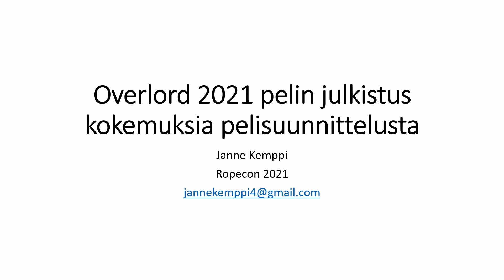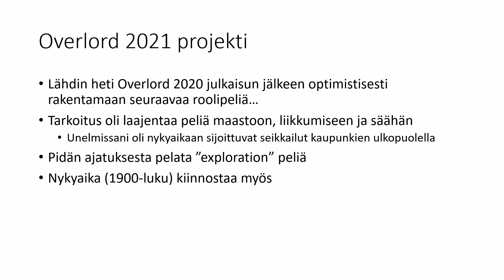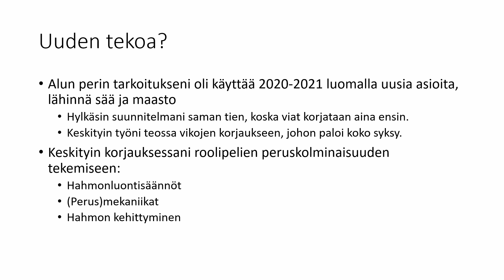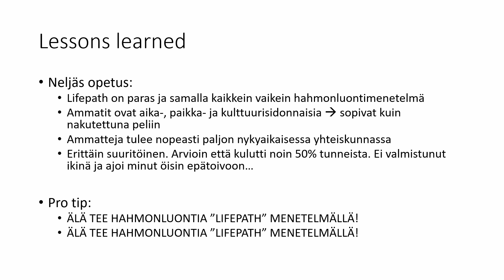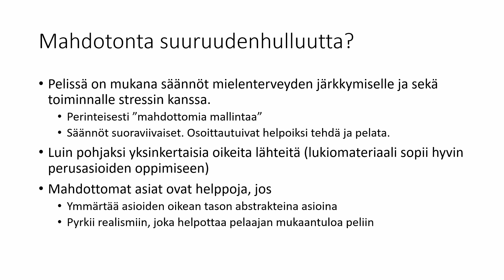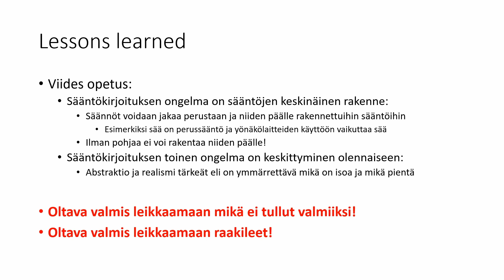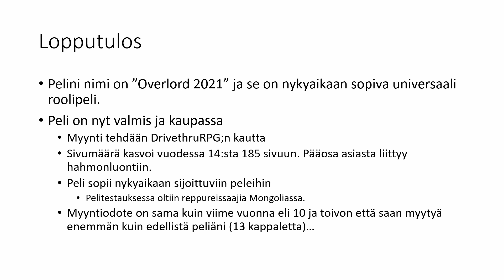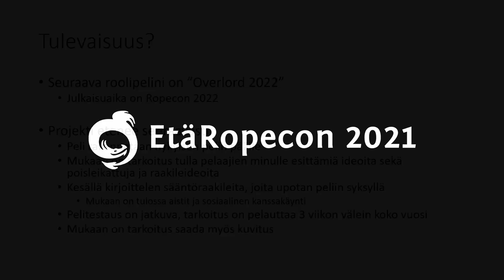Ropecon 2021: Janne Kemppi: Overlord 2021 pelin julkistus - kokemuksia pelisuunnittelusta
Overlord 2021 roolipeli on valmis ja myynnissä. Tässä luennossa käydään läpi pelin kuinka kaikki tapahtui. Tämä on lessons learned luento ongelmista ja havainnoista. Luennossa käydään läpi projektin aloittaminen ja liikkeellelähtö, kovan kriitikin hyväksyntä, nousu ongelmakohtien suosta, keskittyminen pelimekaniikkojen olennaisiin asioihin ja suuritöisten ja hankalien mekaniikkojen ja toisaalta yllättävän helppojen vaikeiden asioiden teko. Viimeisenä asiana käydään läpi mitä pelitestaus tuo mukanaan ja varsinkin miten se käytännössä toteutetaan niin, että siitä saadaan tehoa omaan toimintaan.

Luento on suunnattu lähinnä omia roolipelejä kirjoittaville introverteille, jotka unelmoivat asiasta.